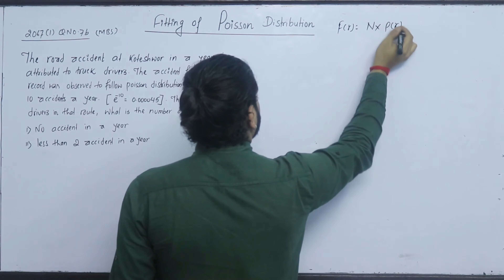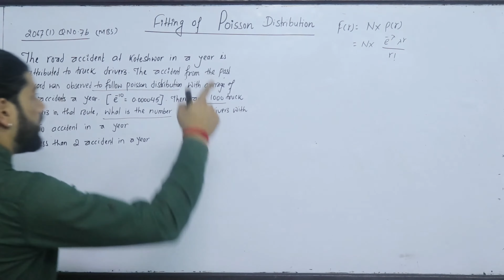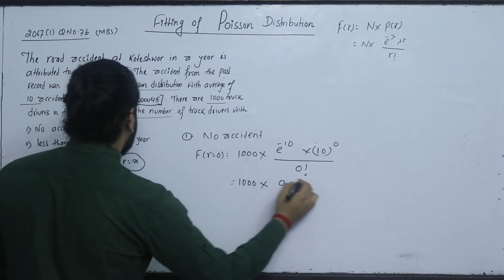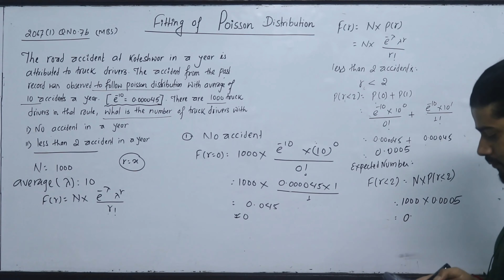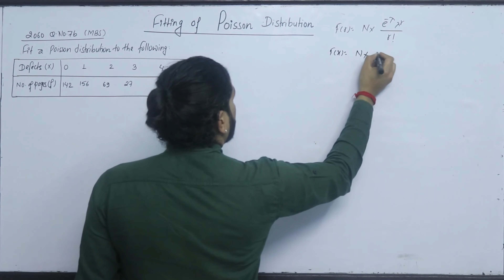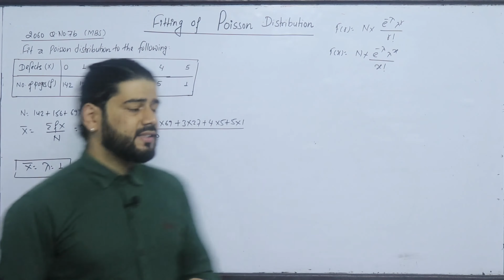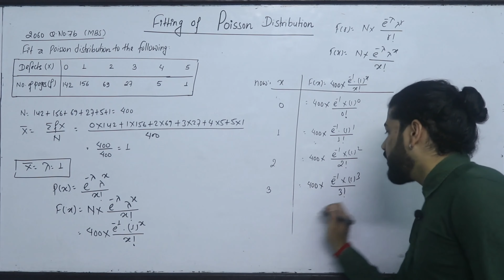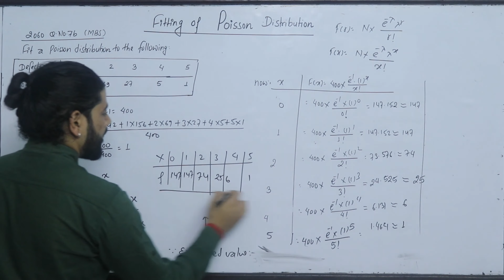Poisson Distribution Part 2 Fitting of Poisson Distribution [Expected Frequencies] Question- Answer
Additional Question Answer- Binomial Distribution
TU Solution of problem related to Binomial Distribution use full for MBS,MBA,MPA,MSC,BSC statistics
Part 1 If six unbiased coined are tossed simultaneously, then find the probability of getting 4 heads.

Part 2 It is known that on an average the probability that Shyam will win the game is 40%. What is the probability that out of 8 games Shyam will win at least six games ?

Part 3 The incident of occupational disease in industry is such that workmen have 20 % chances of suffering from it, what is the probability that out of 6 workmen,

Poisson Distribution- Additional Questions
Part 1 The number of accident  in street of Kathmandu city follows Poisson distribution with mean of 3 accident per day. Find the probability that (a) no accident occur in a day. (b) number of accident in a day exceeds 3.

Part 2. The manufacture of pins Known that on an average 3% of its product is defective. He sell  pins in a box of 100 and guaranteed that not more than 2 pins will be defective. What is the probability that ab box selected at random (a) will meet the guarantee quality (b) will not met the guarantee quality.

Binomial Distribution Part 1 [Probability Distribution ] Introduction and Exam Question Solution

For More:
Kshitiz Subedi
EDU GLOBAL FOUNDATION
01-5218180